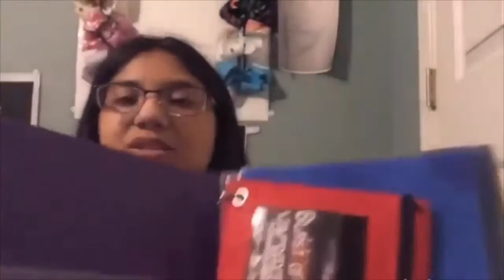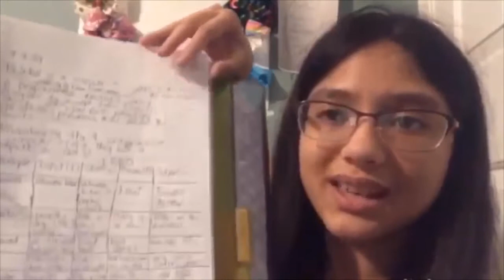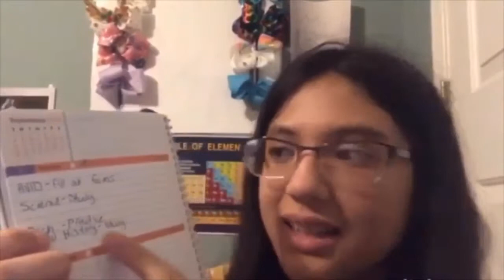Back to School Supplies Haul *Sophomore Edition* | NicoleTopics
A haul and a short life update of how my life in priso- COUGH high school is going! :)